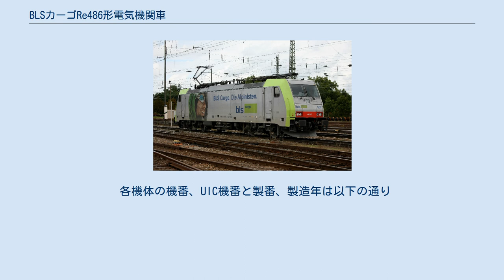BLSカーゴRe486形電気機関車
スイス国内、ドイツ、イタリアなどで広く運行されるRe486形、　バーゼル・バディッシャー駅、2010年 BLSカーゴRe486形電気機関車(BLSカーゴRe486がたでんきかんしゃ)は、スイス最大の私鉄であるBLS AGの貨物輸送部門であるBLSカーゴで使用されている電気機関車である。
 アルプス越えルートのひとつであるレッチュベルクルートを擁するBLS AGの貨物輸送部門であるBLSカーゴでは、ボンバルディア・トランスポーテーションの安価な複数国対応機であるTRAXXシリーズのF140 AC1型であるドイツ乗入用Re485形の増備を計画していたが、この増備をスイス連邦鉄道の貨物輸送部門であるSBBカーゴのRe484形と同等のイタリア国鉄に乗入可能な交直両用多電源機とすることとなったため、F140 MS型（DACHIコンフィグレーション）をRe486形として2007年に10両を発注し、2008年10月以降順次導入されているのが本機である。
本機はBo'Bo'の車軸配置およびVVVFインバータ制御による27パーミルで700tの列車を牽引可能な最大300kNの牽引力と、ドイツ、オーストリア、スイス、イタリアの4カ国に対応できる各種装備を持つ。
なお、車体、機械部分、台車、電機部分、主電動機の製造はすべてボンバルディア・トランスポーテーションが担当しており、本機のプラットフォームはRe485形のTRAXX 1からディーゼル機関車兼用プラットフォームであるTRAXX 2Eとなっている。
 各機体の機番、UIC機番と製番、製造年は以下の通り